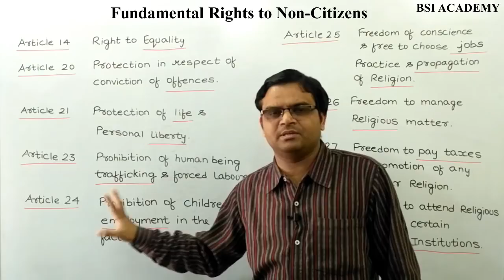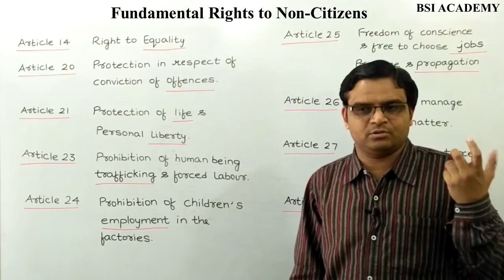NTA NET JRF 2019 Paper 1 | UGC NET Political Science Paper 2 | Fundamental Rights to Non-Citizens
# Join India's best online coaching for UGC NET Paper 1 & Paper 2.

FOR PAPER 1 UGC NET

FOR COMPUTER SCIENCE UGC NET

FOR LIBRARY & INFORMATION SCIENCE UGC NET

# Watch this video to know in detail about Online Course & enrollment process for Library & Information Science

FOR COMMERCE UGC NET

FOR MANAGEMENT UGC NET

# Whatsapp- In order to receives updates about UGC NET Paper 1 & Paper 2., Whatsapp your name, subject and city to 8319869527.